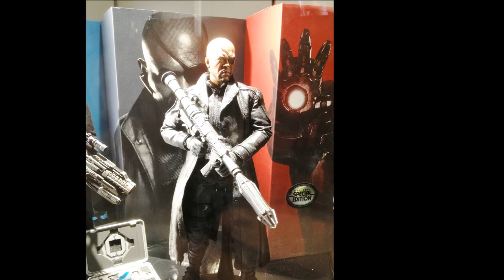Hot Toys Secret Base Part 2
1. Spider-Man
2. Captain America
3. Iron Man